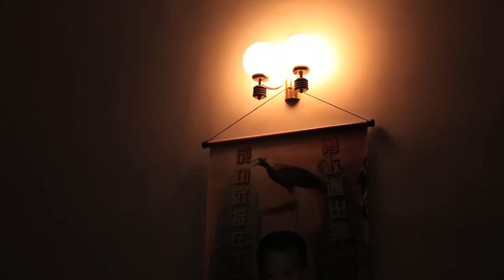团聚 Reunion // 2012 江家贺岁短片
This is the first year our director shoot a Chinese New Year Short Film in 2012. One thing have to mention is ALL the casts in the video are from Kang's family! It's very meaningful to us!